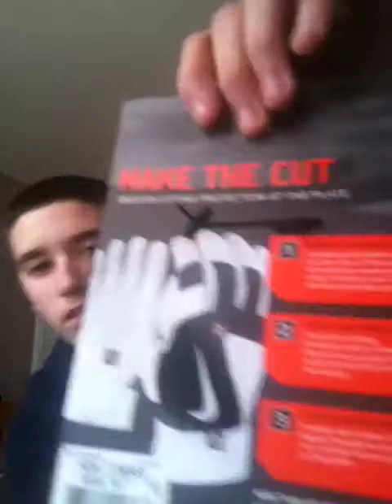Footlocker Pickup Baseball Equipment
I wanted to do something different just a quick Video.